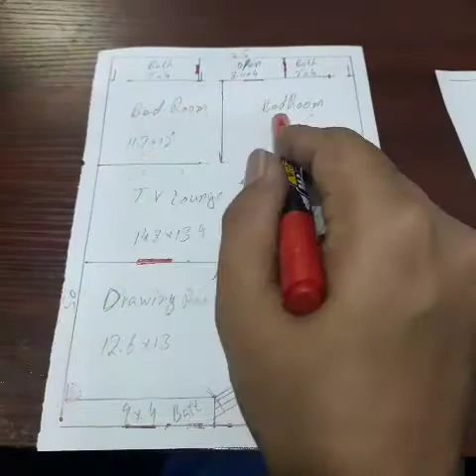5 marla gar ka map 50*25 ! farman technical stodio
5 marla gar k lie behtreen map